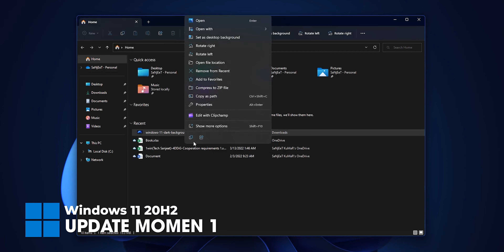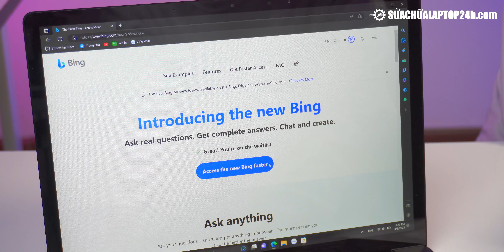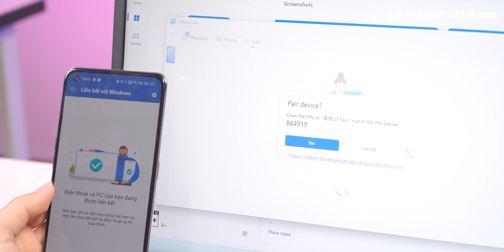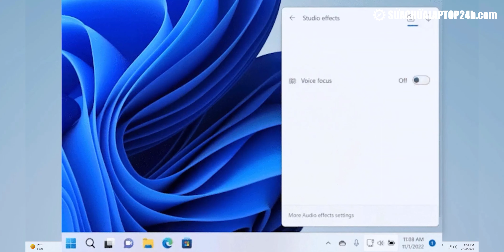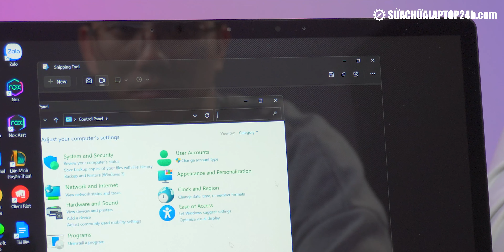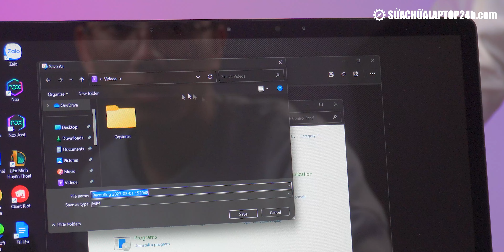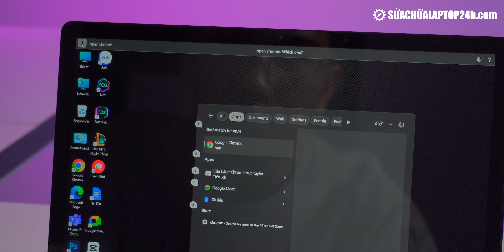Windows 11 22H2 Moment 2 mới nhất : Ra lệnh giọng nói, AI tích hợp ...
Thực hiện
Nội dung: Thế Ngọng
Dẫn | Reviewer: Thế Ngọng
Quay phim | Hậu kỳ: Thế Ngọng

Thông tin :
🔶Cập nhật những thủ thuật công nghệ mới tại: